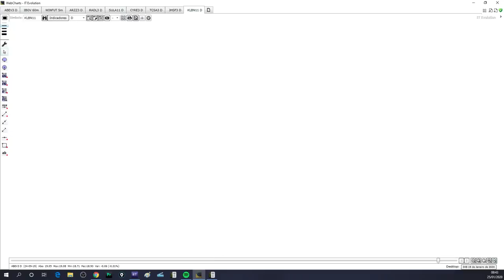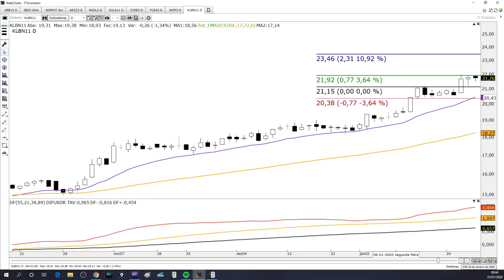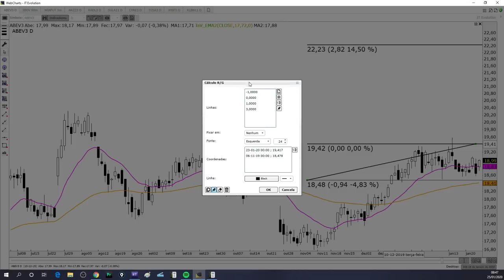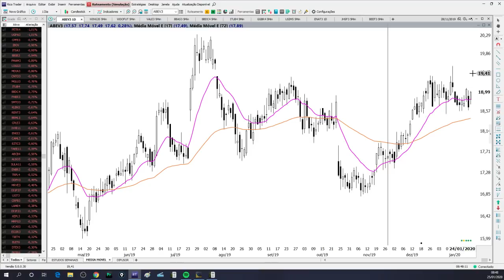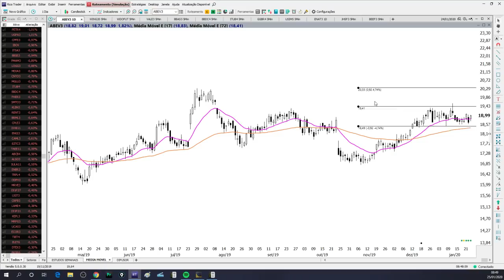🔴 Como funciona a relação Risco/Ganho na sua plataforma de Trade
🔥 Se quiser fazer parte da próxima mentoria (março/2020) se cadastre na lista